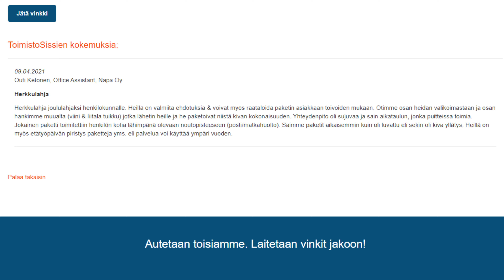ToimistoSissit testaa: Lahjalaatikossa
Testasimme Lahjalaatikossa-palvelua, joka on saanut palvelua käyttäneiltä assistenteilta kiitosta toimivasta palvelukokonaisuudestaan. Tämä lahjaidea löytyi ToimistoSissien sivustolta, jonne yrityslahjoista vastaavat assistentit ovat jättäneet vinkkejä kivoista lahjaideoista sekä kertoneet kokemuksistaan lahjatoimittajista.

Lahjalaatikossa tarjoaa valmiita paketteja, joita voit tuunata myös valitsemillasi tuotteilla. Paketit lähtevät valmiiksi pakattuina, tyylikkäässä rasiassa. Prosessi on helppo. Kuljetus sisältyy paketin hintaan.  Toimitusvarmuus on tärkeää. Lahjalaatikossa-paketit ovat löytäneet perille ajallaan, assistentit kiittelevät palautteessaan.

Parhaat vinkit jaetaan verkostossa!